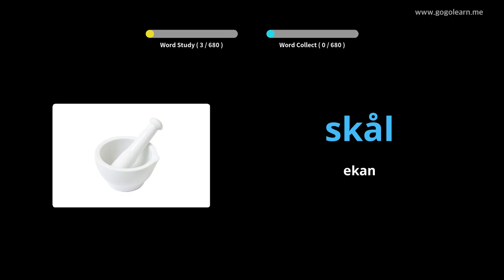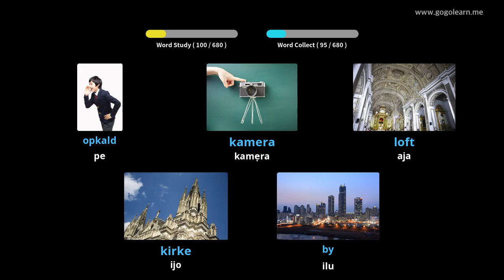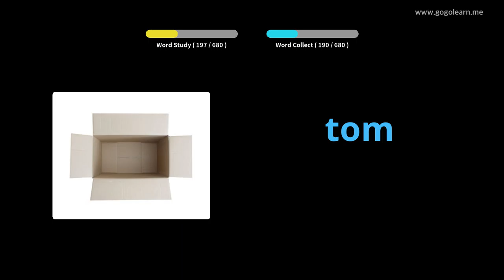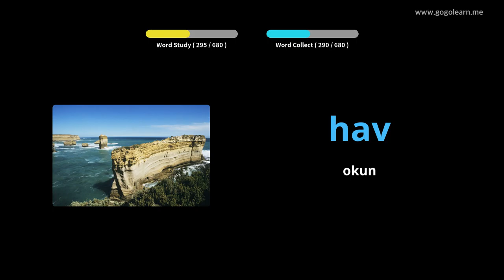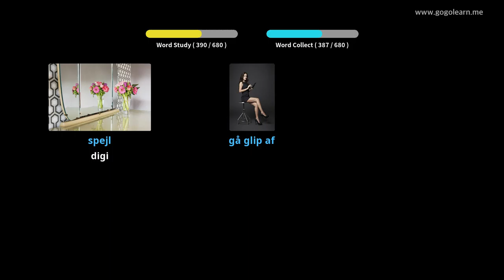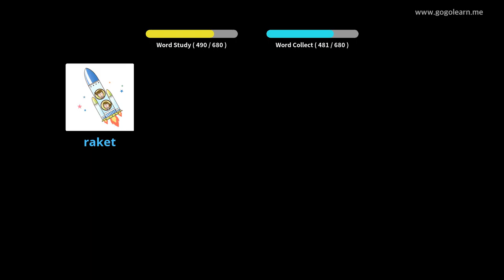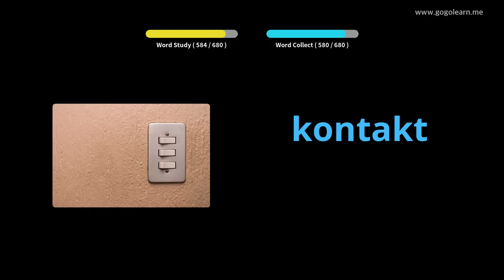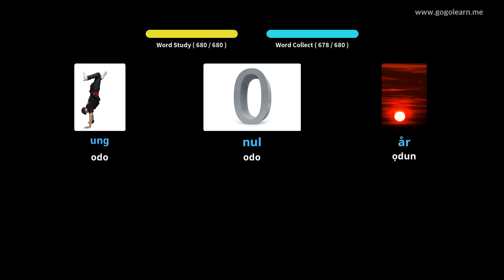Awọn ọmọ Vocabulary Danish |Golearn